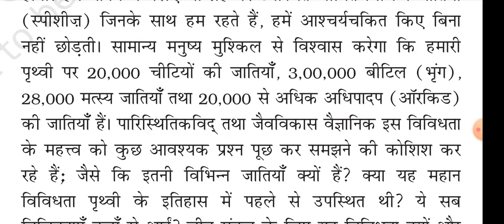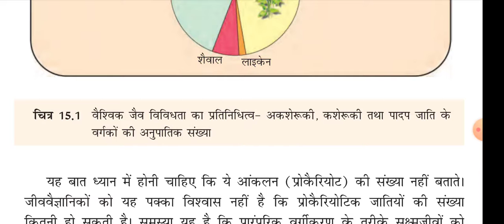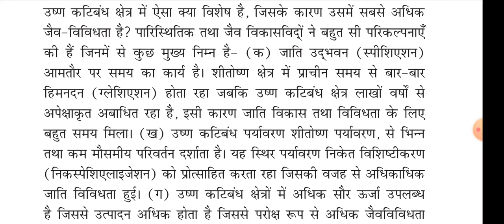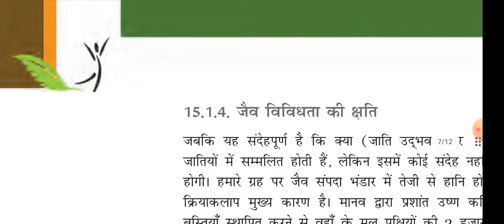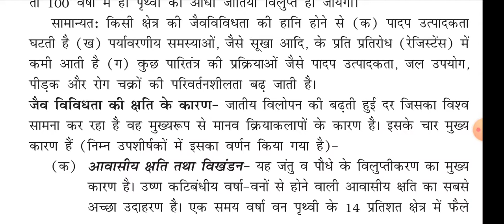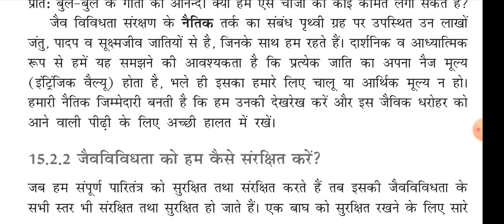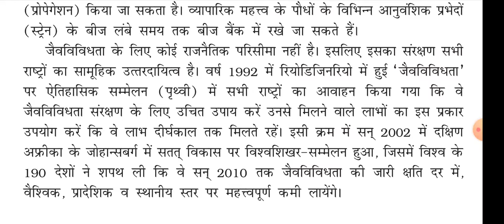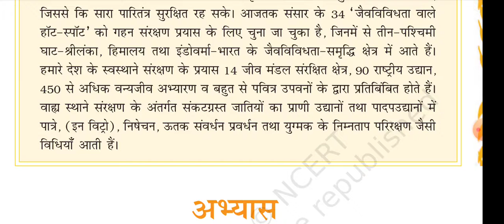L15:Biodiversity and conservation जीव विविधतता एवं संरक्षण Biology class 12 chapter 15